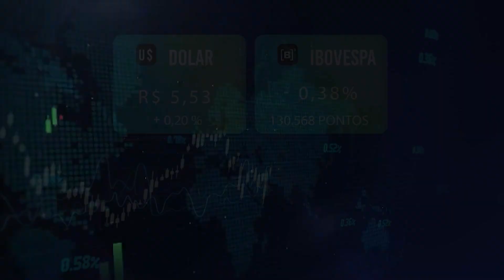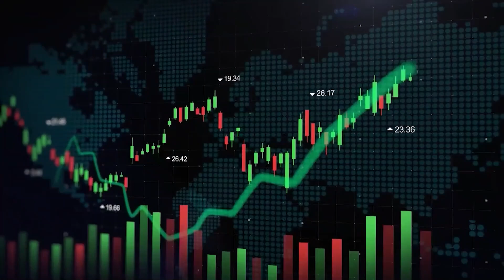Indicadores Econômicos de 23/09/2024